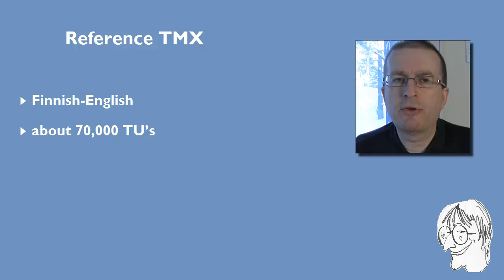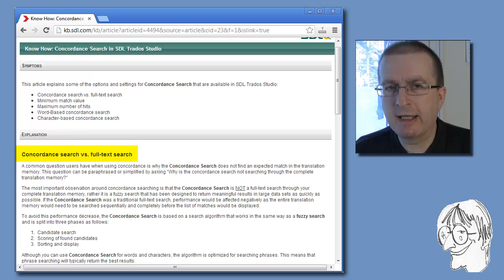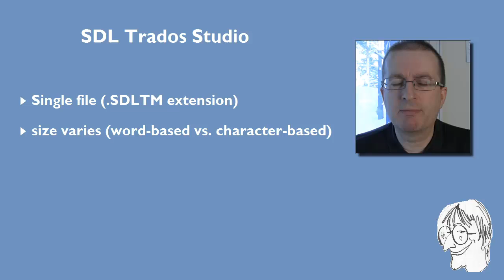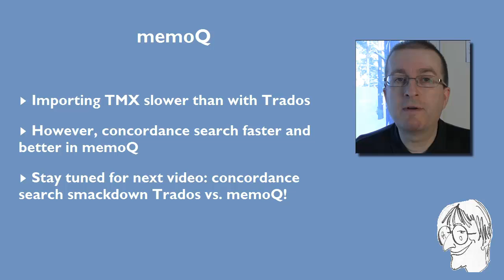TM's "under the hood" - Trados vs. memoQ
Translation tools use different mechanisms to store data in their translation memories, resulting in TM's that varies greatly in size and structure. This video shows how a sample Finnish-English TMX with about 70,000 translation units and 48 MB results in a 31 MB TM in Trados Translator's Workbench 8.3, in a 83-139 MB TM in SDL Trados Studio 2011 and in a 303 MB TM in memoQ translator pro. The Trados Workbench TM consists of 5 files, the Studio 2011 of a single file and the memoQ TM of 20 files.

This constitutes the introduction to a video to be released later on about concordance search in Trados Workbench, SDL Trados Studio and memoQ, focusing on single Finnish words.